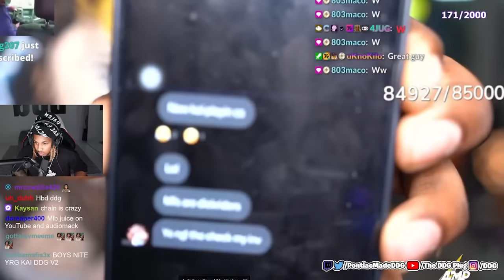The End Of Kai Cenat & BruceDropEmOff… (I WAS RIGHT)